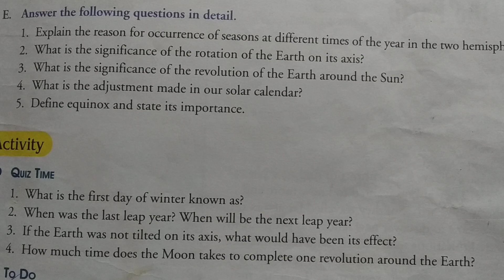Class - V Subject - SST Chapter - 3 Part - 6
How the Earth moves